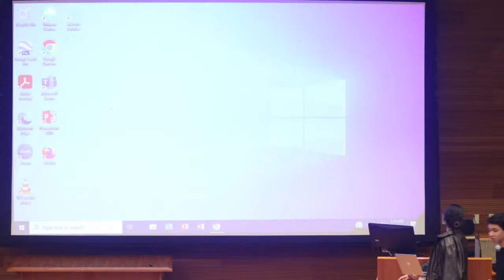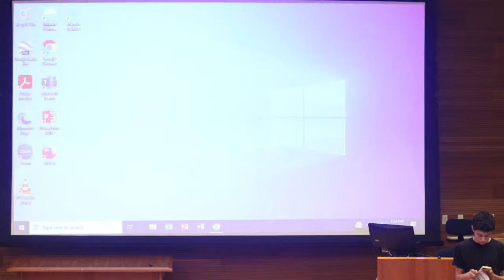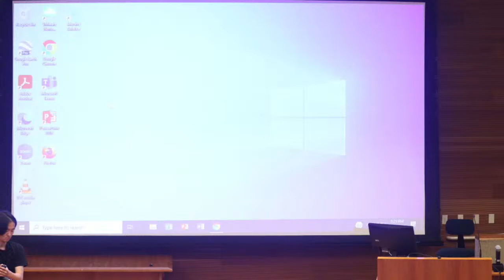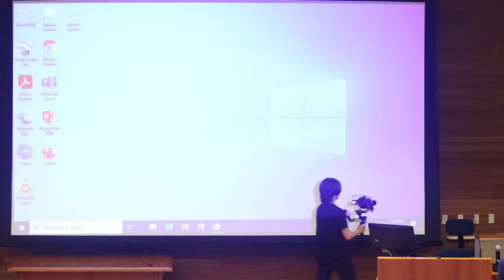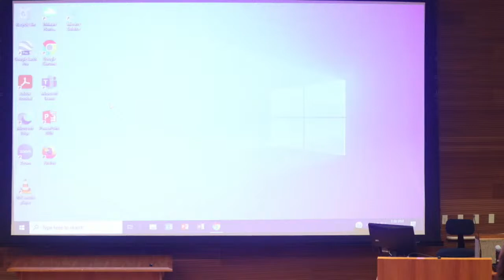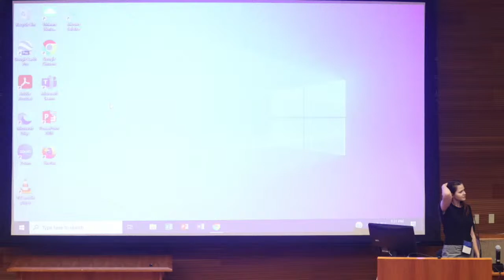Soka Institute for Global Solutions Public Forum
Join us on Monday, June 12 at 1:30 pm for the Soka Institute for Global Solutions public forum. Participants of the first SIGS summer program, "Nuclear Politics 2023" will share their reflections and final projects during the ceremony.

Thinking about joining us at Soka University of America?

SUA is a private, four-year liberal arts college and graduate school located in Orange County, California. SUA offers a 7:1 student-to-faculty ratio (average class size is 12 students) and study abroad is included in the cost of attendance so that every undergraduate spends a semester living in and learning about another culture. Proudly founded upon the Buddhist principles of peace, human rights, and the sanctity of life, SUA offers a non-sectarian curriculum that is open to top students of all nationalities and beliefs.